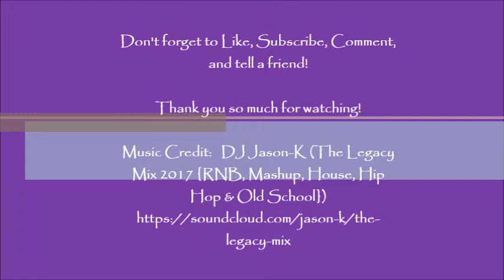My Christmas Present To Myself And You're Invited To Be Part Of It!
I'm a mostly average Black woman in South Korea originally from Phoenix, Arizona USA.  I don't live in Seoul, Busan, or even Daegu -  I live about 2 hours from Seoul on the subway.  My story may be the same as some of the other people you see in terms of basic day to day life but it's going to be very different being as I am not in a "big city" and of course because I am the host haha.